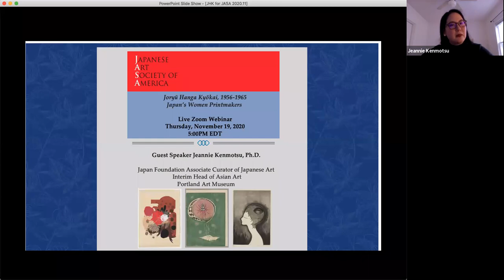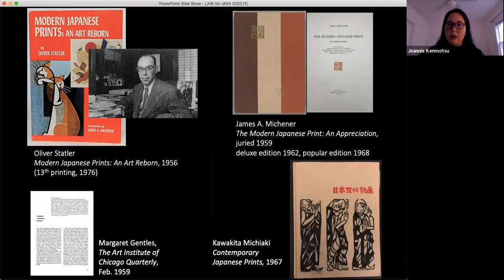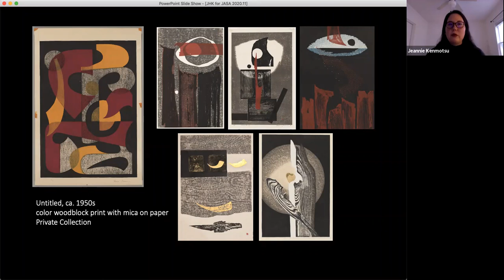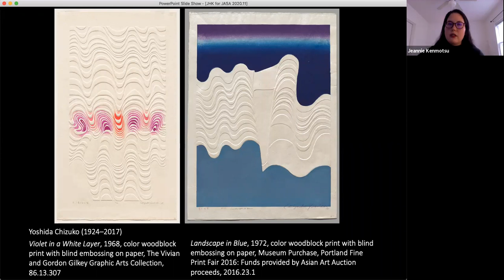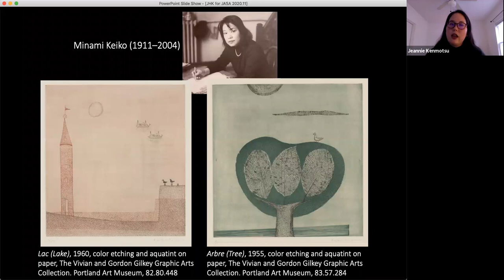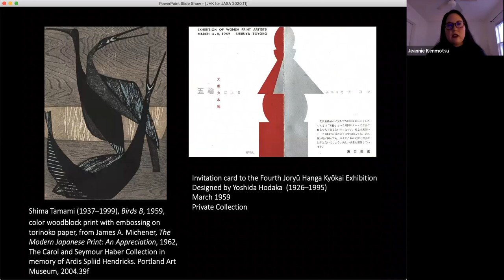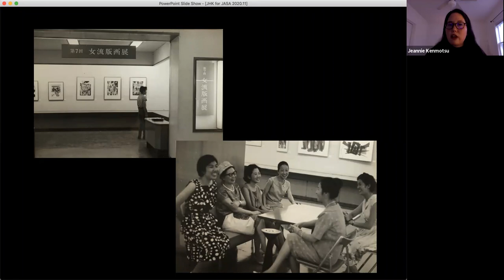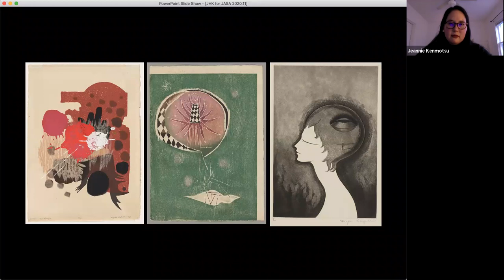Joryū Hanga Kyōkai, 1956–1965: Japan's Women Printmakers: Dr. Jeannie Kenmotsu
A special lecture on Japan’s women printmakers by Dr. Jeannie Kenmotsu, the Japan Foundation Associate Curator of Japanese Art and Interim Head of Asian Art at the Portland Art Museum.

The 1950s and ’60s in Japan saw printmaking thrive as an art form, propelled by a foreign audience’s enthusiasm for Sōsaku Hanga (Creative Prints). But few women were featured in exhibitions, publications or the art societies that provided the critical infrastructure for professionals. Within this context emerged Japan’s first printmaking society for women artists, the Joryū Hanga Kyōkai—the Women’s Print Association.

This exhibition is the first to introduce the work of this society as a collective. It focuses on the work of five of the nine original members: Iwami Reika (1927–2020), Kobayashi Donge (b. 1926), Minami Keiko (1911–2004), Uchima Toshiko (1918–2000) and Yoshida Chizuko (1924–2017), along with several members who joined in later years. This talk explores the vibrant work of these artists and their pioneering contributions to modern printmaking history, and considers why this important collective has never received the critical attention it deserves. For more details, please visit the exhibition webpage: Portland Art Museum Joryū Hanga Kyōkai (with further links to artworks in the show from the permanent collection—about 50 percent of the exhibition)